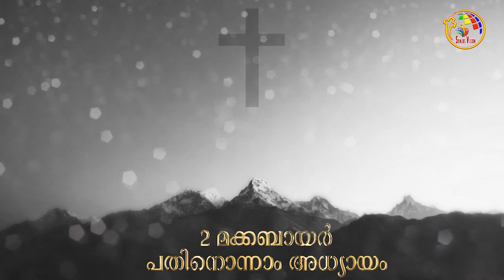2 മക്കബായർ 9-12 | 2 Maccabees 9-12 | Bible @365 | Day 136